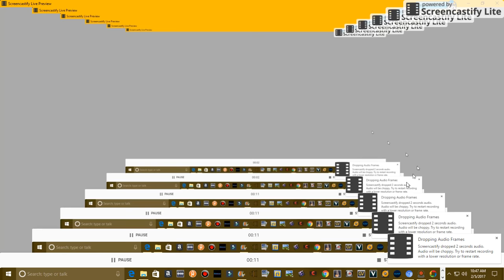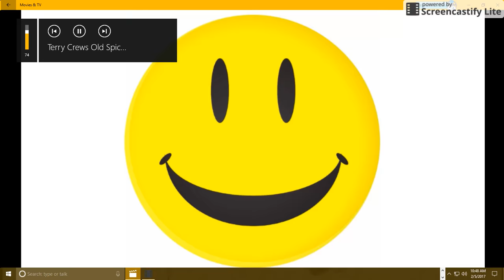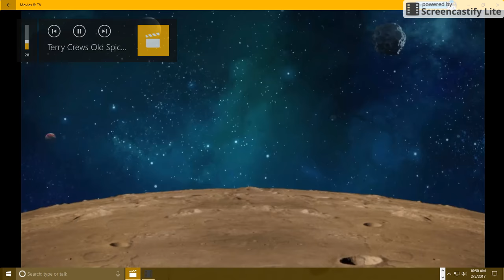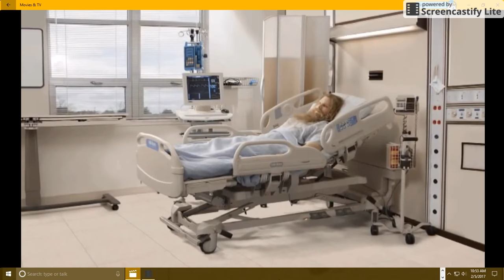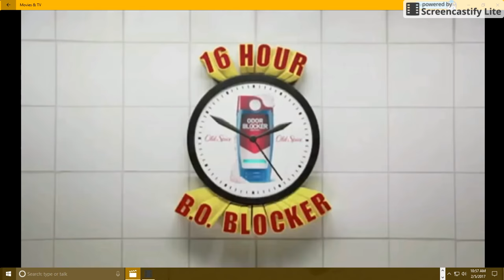devon reacts episode 1 ripped man's old spice commercials